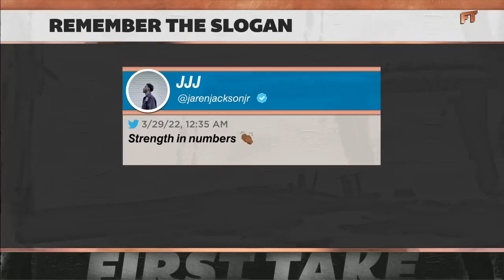Klay is entitled to clap back at Jaren Jackson, that's what champions do! - Stephen A. | First Take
Stephen A. Smith and Jay Williams react to Klay Thompson calling out Memphis Grizzlies' player Jaren Jackson Jr. after their championship win.